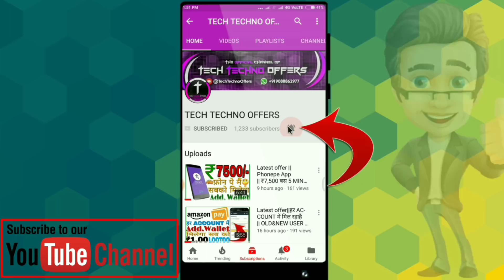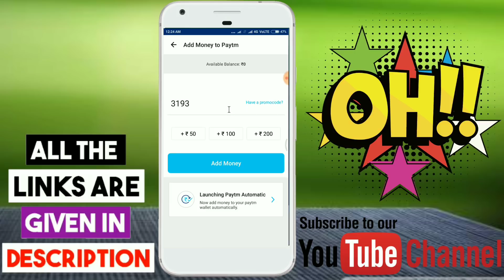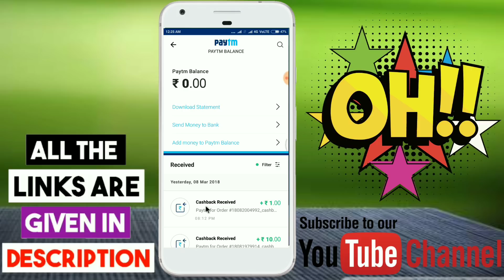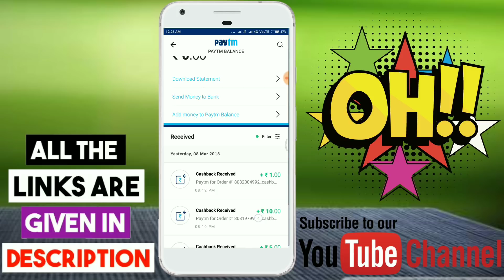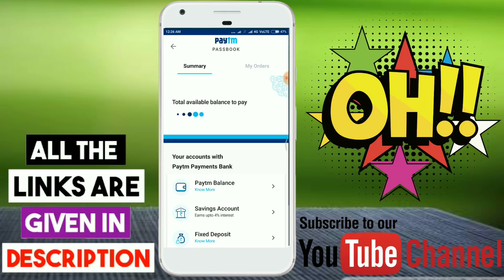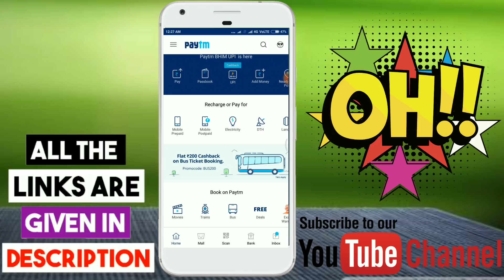Paytm ₹10 Add MONEY POROMOCODE|| OFFICIAL OFFER|| Add MONEY POROMOCODE MARCH 2018|| PAR ACCOUNT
Imran Ali:
Invite code. uv9kqp
₹20 PER REEFER PAYTM CASH
₹5 PER REEFER PAYTM CASH
₹50 SIGN UP BONUS ₹7 PER REEFER
₹50 SIGN UP BONUS ₹5 PER REEFER